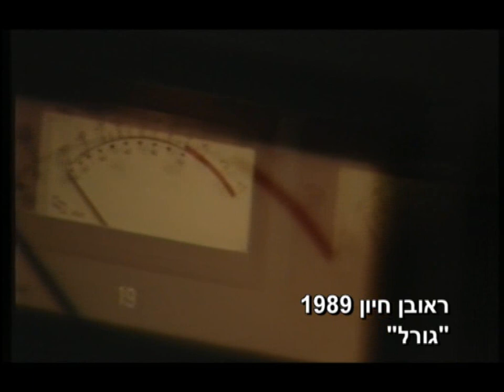ENG-TV ראובן חיון - גורל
הזמר והיוצר ראובן חיון בשיר "גורל" 1989